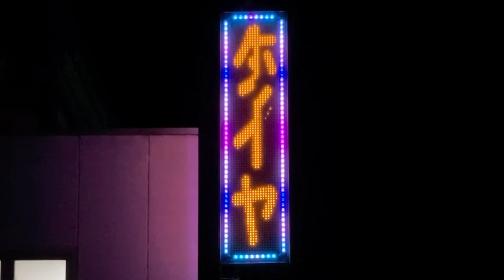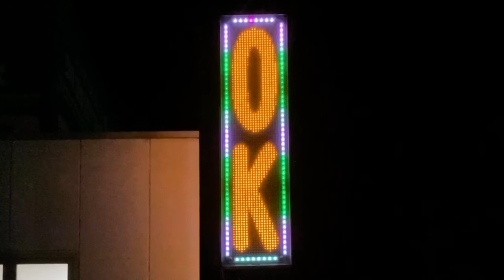広告用の電光掲示板 TOWA製 FREE STYLE(フリースタイル)(山梨県中巨摩郡昭和町河西１７８－５)